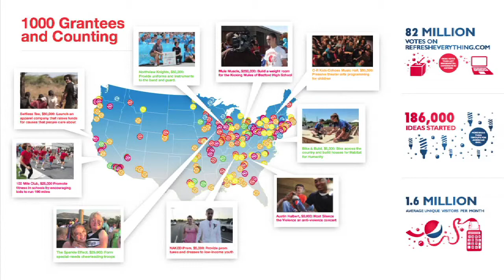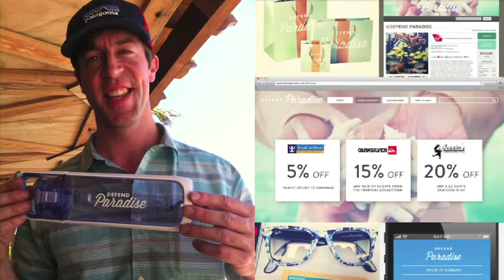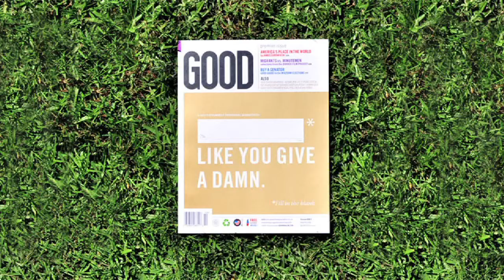BIF 9: Grant Garrison- Doing Good Is Worth A Try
Grant Garrison believes that people are fundamentally good, which he attributes to a dominant belief in enlightened self-interest. From his work at GOODCorps, a for-profit consulting arm of GOOD, Grant has learned that we are never going to make the change we want to see in the world without engaging everyone who is connected to an issue in the solution. And, big brands are the most effective way to connect big groups of people to solve our most pressing issues.

ABOUT GRANT GARRISON

Grant Garrison is a Co-Founder and Director at GOOD/Corps, GOOD's social innovation consultancy. Drawing upon experience in philanthropy, community organizing, the nonprofit sector, movement-building, marketing and social innovation, Grant helps client "intrapreneurs" across sectors identify opportunities for transformational leadership that leverage core competencies.

15:36